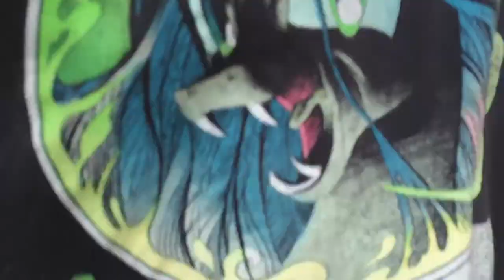When we get ahold of boxing gloves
doing some high iq shit for views

this is an old video from august btw, we just finished recording our ep at the time and we found some boxing gloves in my room